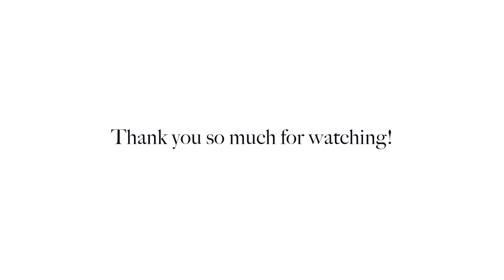VLOGMAS DAY 5 | my current favorites!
Hi friends! Today we have a quick favorites video just showing you a few items that I have been enjoying leading up towards the holidays! Also thank you Dossier for sending me the beautiful scents! Perfect for the gifts!

Items Mentioned:

Sweater I am Wearing:

Santa Hat (No longer available)

White Fuzzy Pullover:

Amazon Blanket:

Similar Alice and Olivia Pearl Sweater (Orginal sold out):

FAQ:
Where do you go to school?
Miami University!
Cleveland, OH